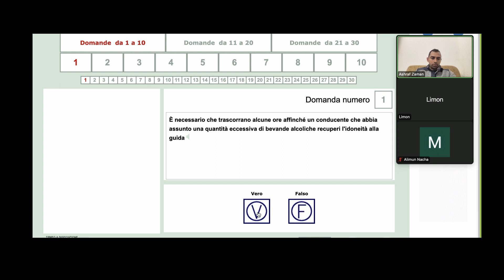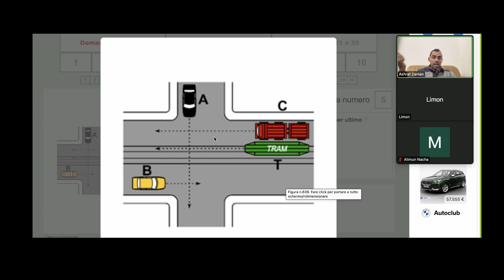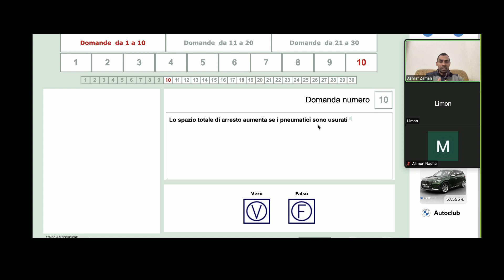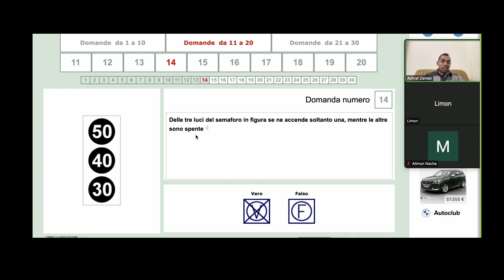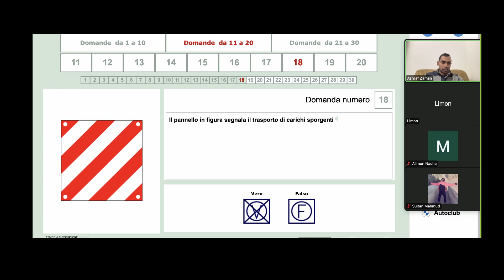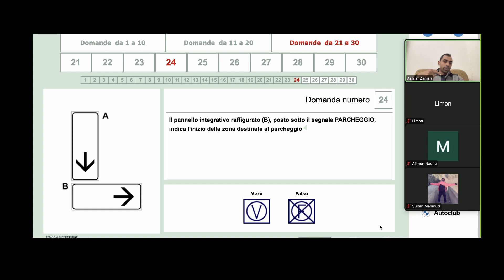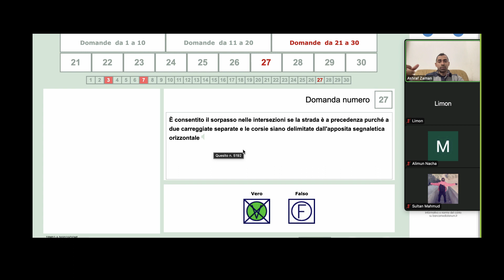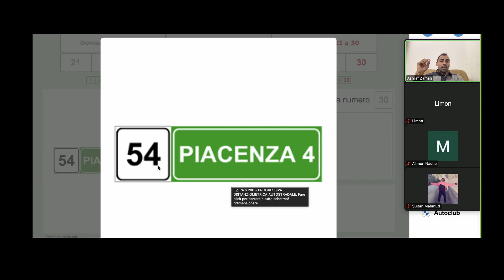Bangla patente A2Z|ZOOM Quiz Class